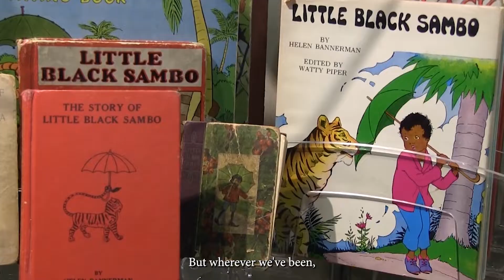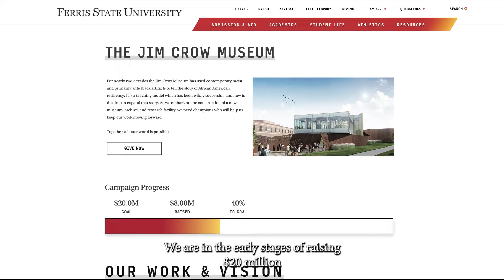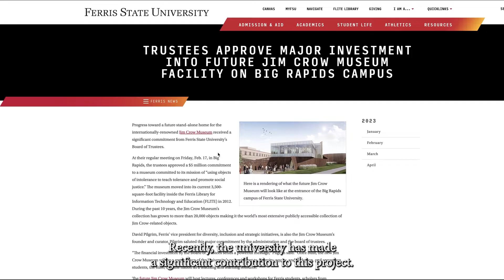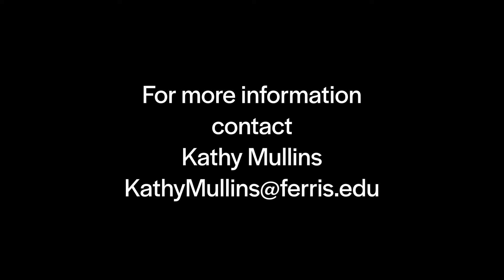Pilgrim 2023 Museum Project Summary Video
Dr. David Pilgrim talks about the history, the growth, the impact, and the future of the Jim Crow Museum.